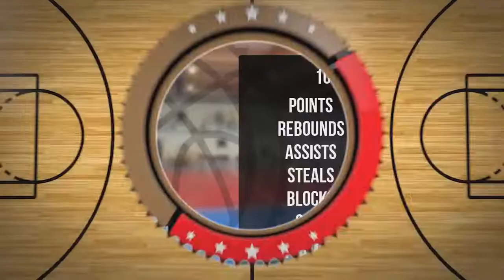Michał Dyła Player Mixtape DC76 Brodnica 2022